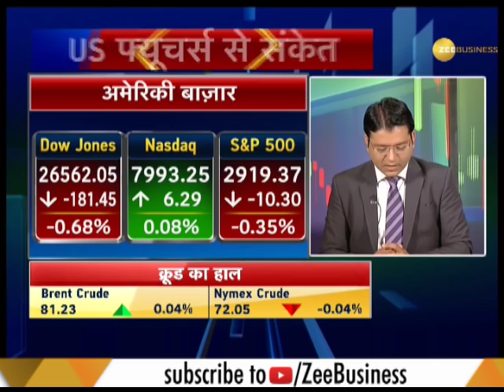Power Breakfast: Major triggers that should matter for market today, September 25th, 2018